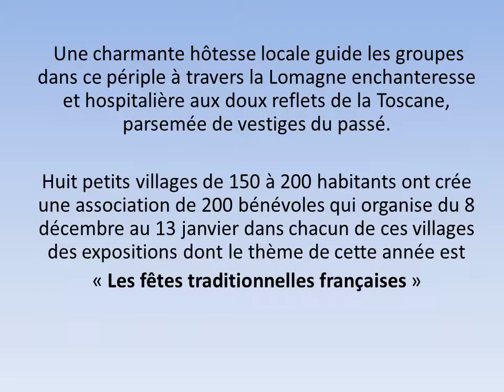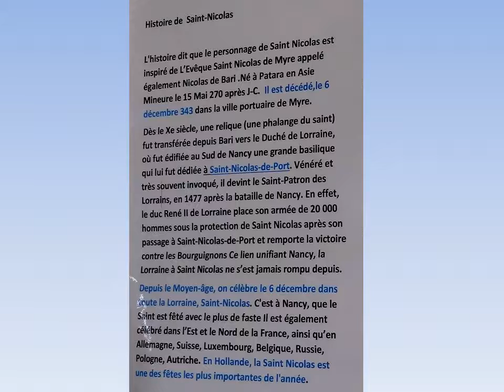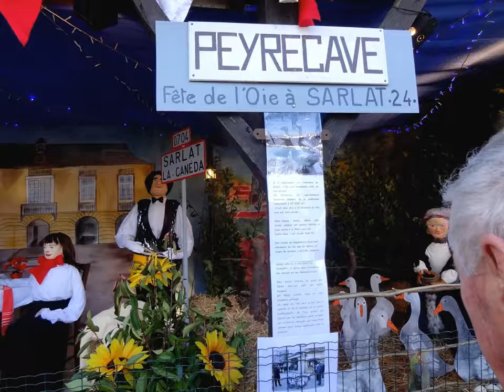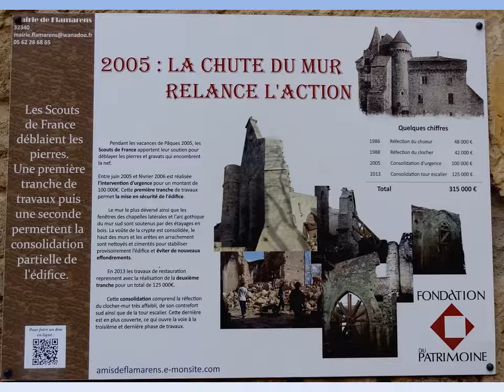La Ronde des Crèches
Voyage découverte de La Ronde des Crèches dans le Gers dont le thème de cette année est "Les Fêtes Traditionnelles en France"
Cette vidéo montre le travail de 200 bénévoles qui ont préparé cette belle 24ème manifestation dans huit villages autour de Miradoux.